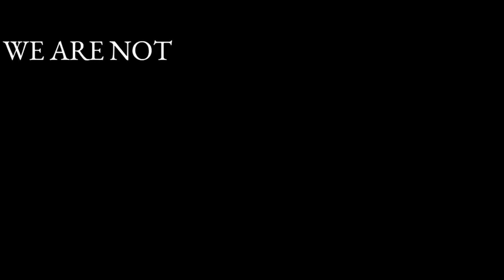Rishi Sunak Ki Haar se Bharat Ko Kitna Nuksaan ? ऋषि सुनक की हार से भारत को कितना नुक़सान ?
Rishi Sunak Ki Haar se Bharat Ko Kitna Nuksaan ?
ऋषि सुनक की हार से भारत को कितना नुक़सान ?